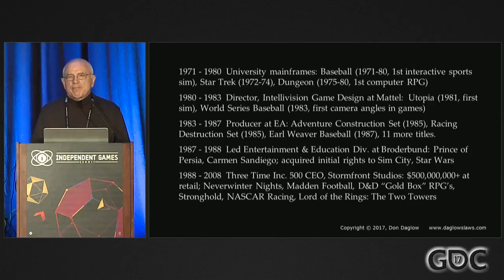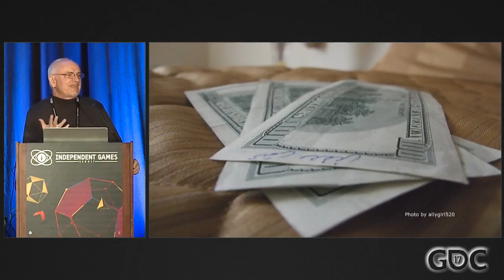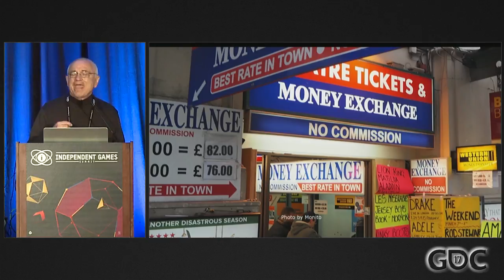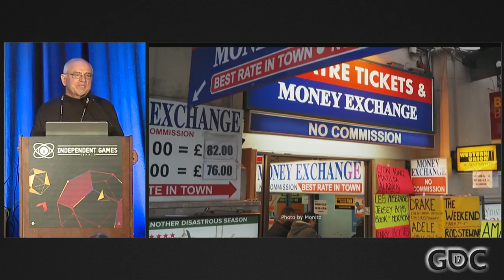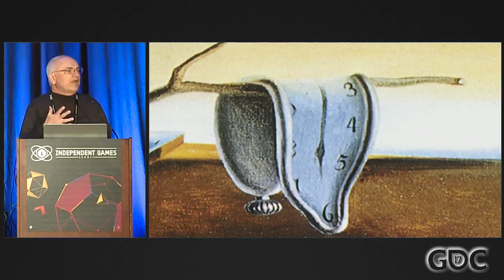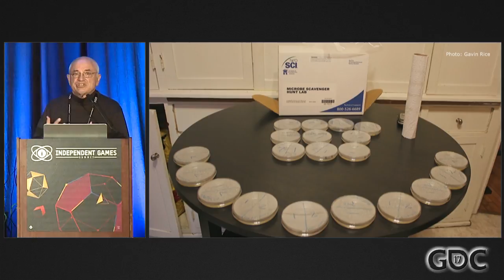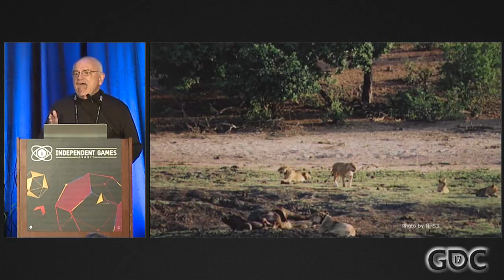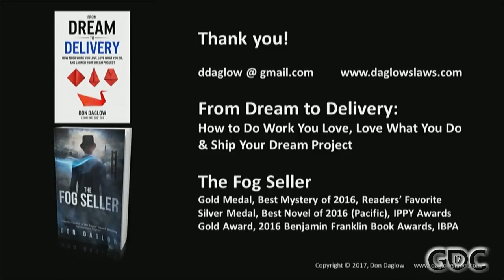A Crash Course in Business and Leadership for Indie Game CEO's and GM's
In this 2017 GDC session, industry veteran Don Daglow covers the most critical issues that face newly-minted indie development leaders: managing money, key people issues, and keys to finishing what you start.